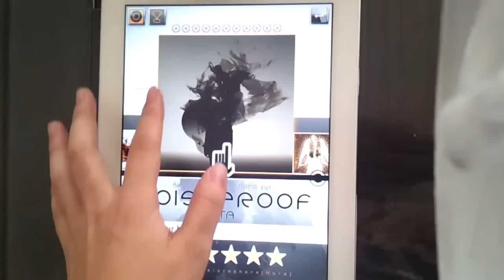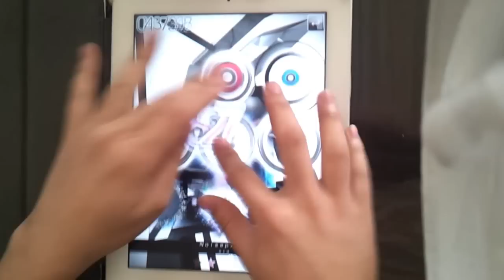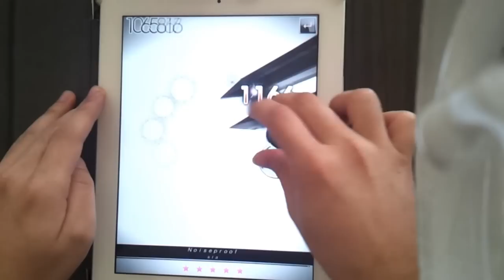[Tone Sphere] Noiseproof (EXPERT)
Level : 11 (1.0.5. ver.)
player : cetic (me)
Last 1 miss :(